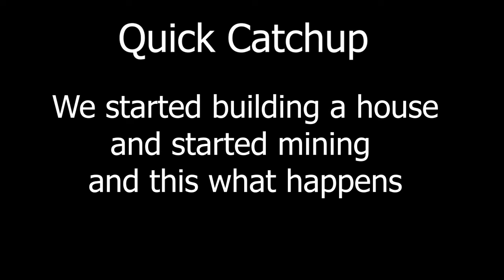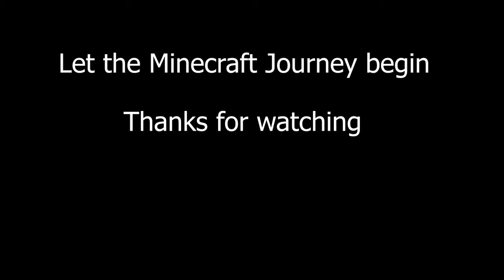The Starting of my Minecraft Journey Ep1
Sorry, it has been a while since I last uploaded a video. Things have been busy lately for me

I finally started playing Minecraft. I'm new to it and many things to learn.

P.S. I may not be able to continue my videos but it will depend but as for now, enjoy my Minecraft video.

I apologize  for the bad audio quality. It will get better